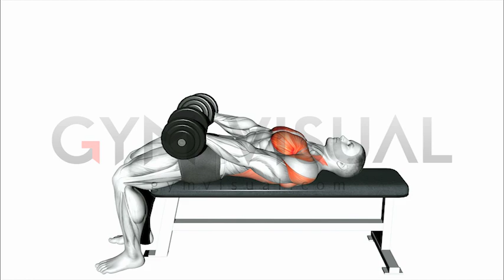Dumbbell Around Pullover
Dumbbell Around Pullover. Anatomy of fitness and bodybuilding. More on gymvisual.com